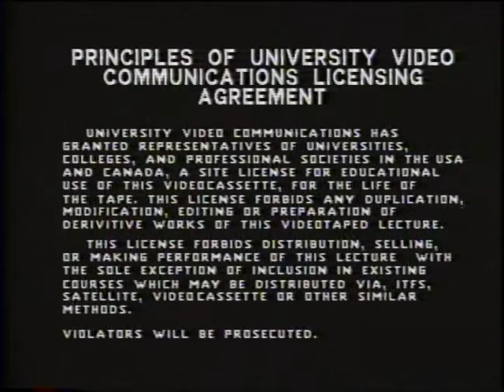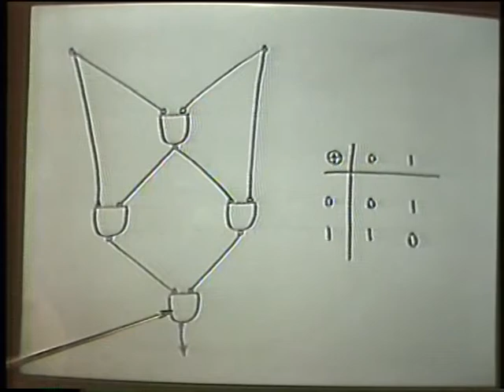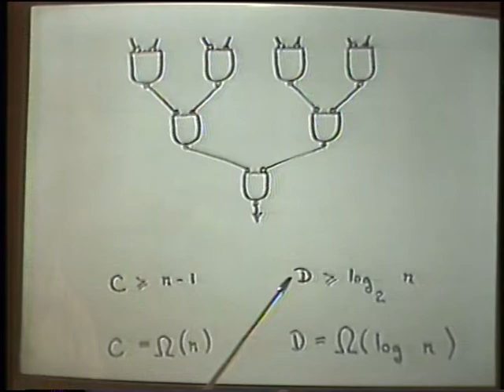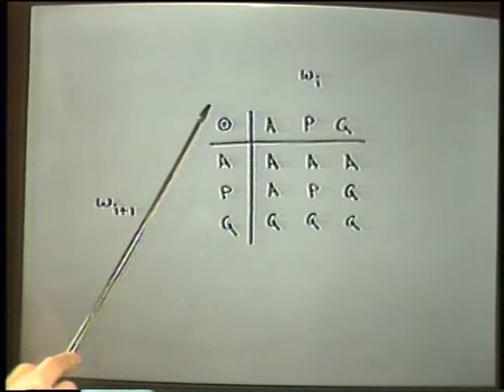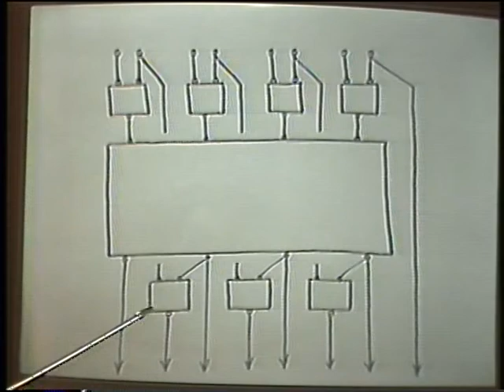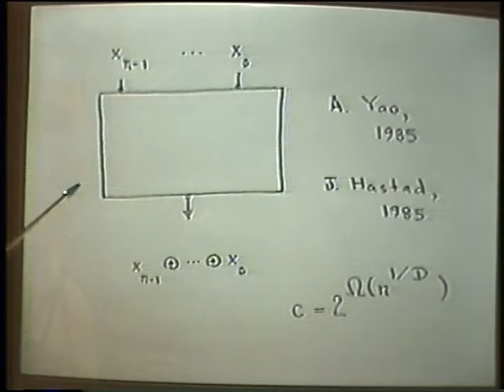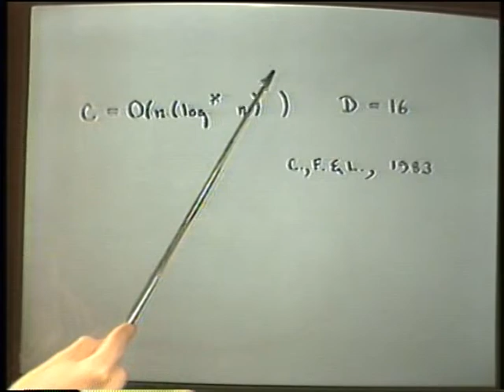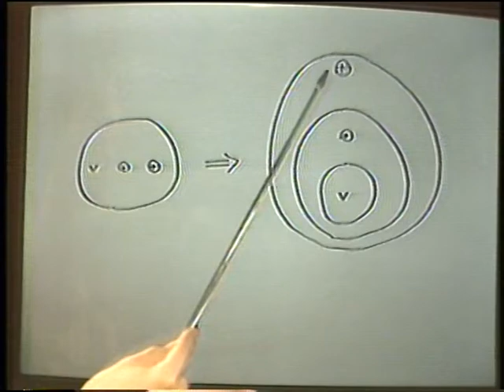Nicholas Pippenger: Complexity of Addition, 1987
Complexity of Addition